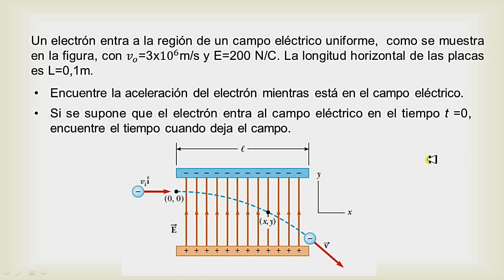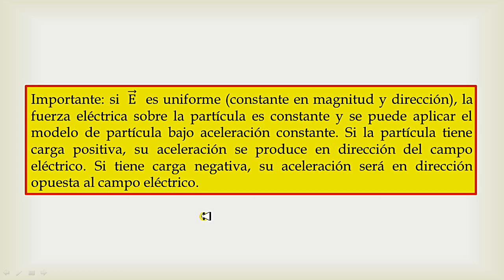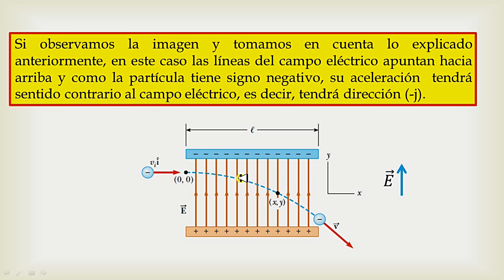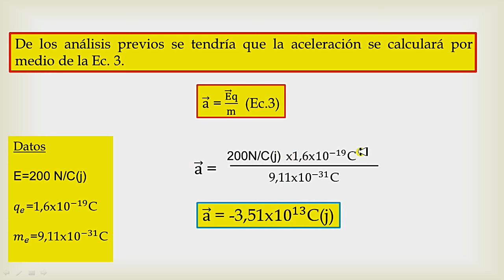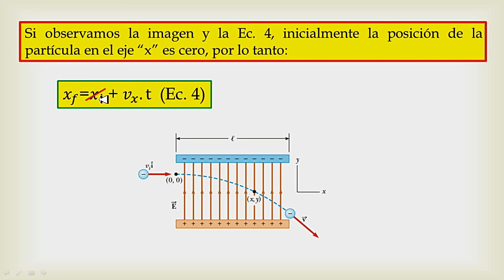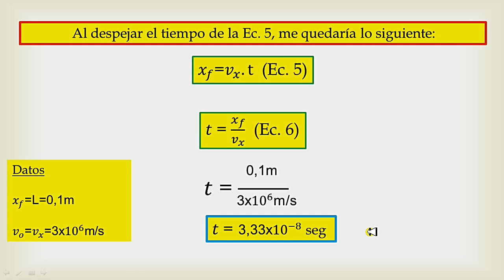21. Calcular la aceleración del electrón dentro campo eléctrico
Hola amigos, aquí les dejo un vídeo donde resuelvo un ejercicio de un electrón que se mueve dentro de un campo eléctrico generado por dos placas paralelas. Saludos¡¡¡